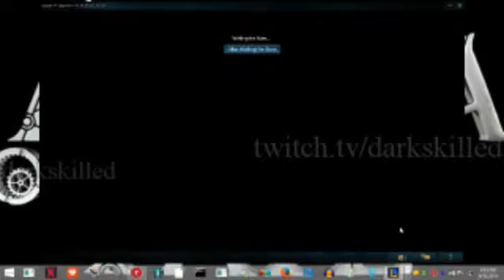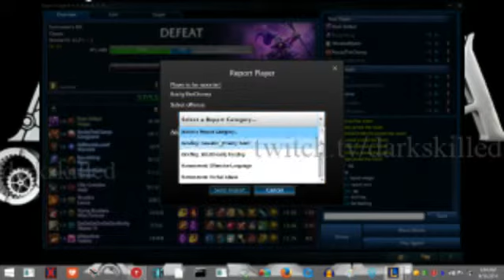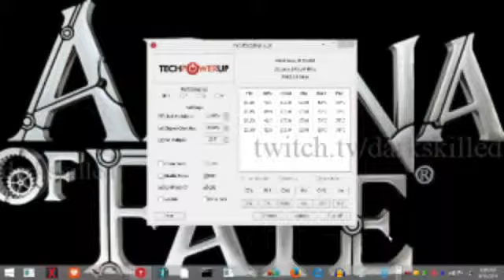Dark Skilled League of Legends Aram Tastic Banned Because Computer Froze?! [HD] - 4 / 6